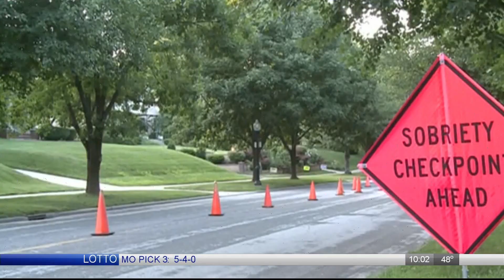Legalized marijuana causes concerns about impaired driving